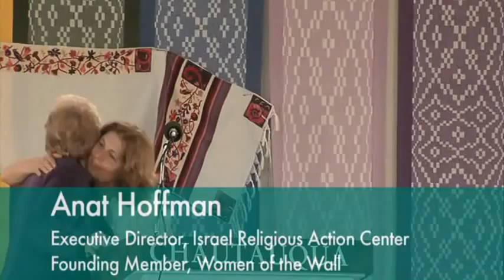Anat Hoffman in Chautauqua 1/7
Anat Hoffman's wonderful speech from Chautauqua , 2011.
To learn more about Anat and how to support the IRAC, please visit IRAC.org

*The film was produced by the wonderful staff of the Chautauqua Institution*